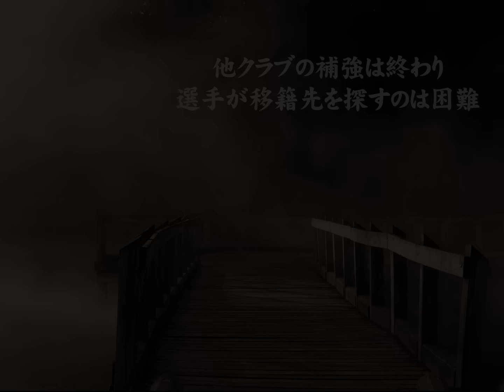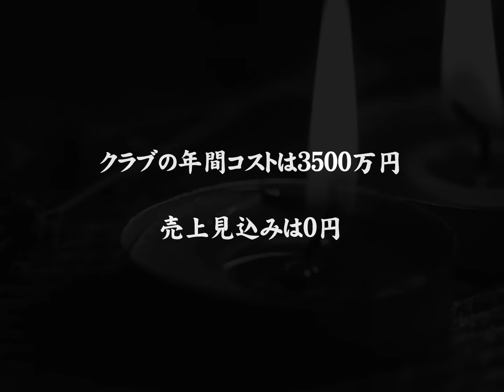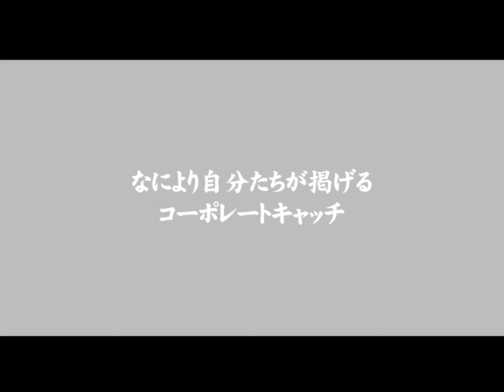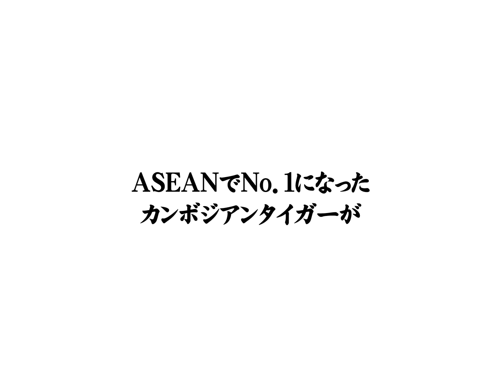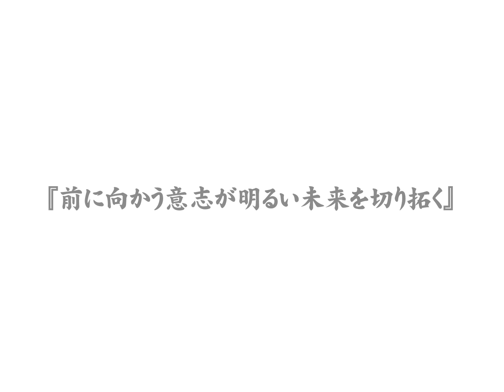カンボジアンタイガーFC チーム紹介ムービー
カンボジアプロサッカーリーグ1部「カンボジアンタイガーFC」のチーム紹介ムービーです。チーム設立の背景やチームが掲げるビジョンがストーリーとして描かれています。